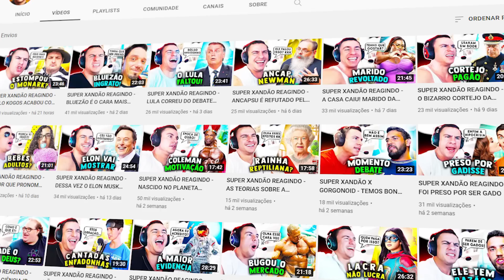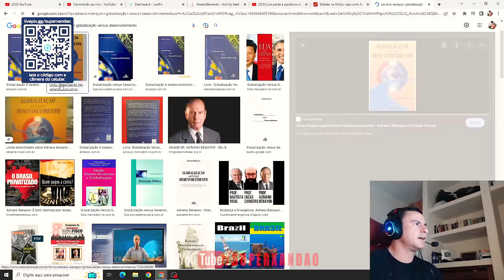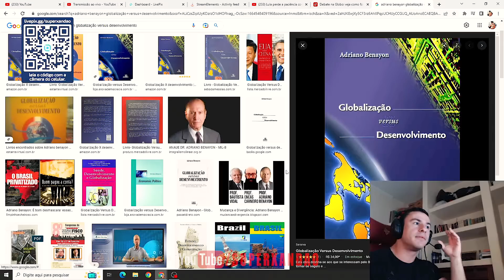SUPER XANDÃO REAGINDO - ANÁLISE DO ÚLTIMO DEBATE PRESIDENCIAL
SUPER XANDÃO

⚠️  AVISO IMPORTANTE ⚠️

SUPER XANDÃO REAGINDO - ANÁLISE DO ÚLTIMO DEBATE PRESIDENCIAL | LULA | BOLSONARO | CIRO GOMES | PADRE KELMON